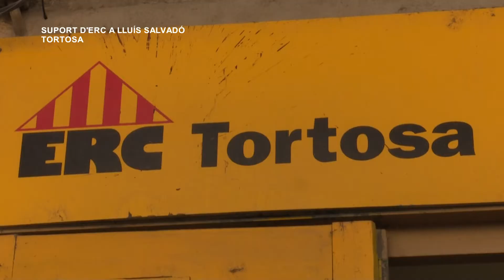Campanya de suport d'ERC a Lluís Salvadó